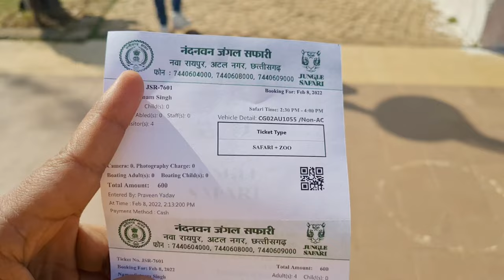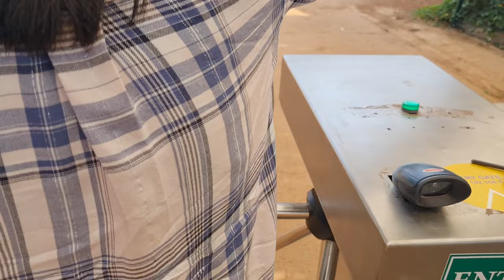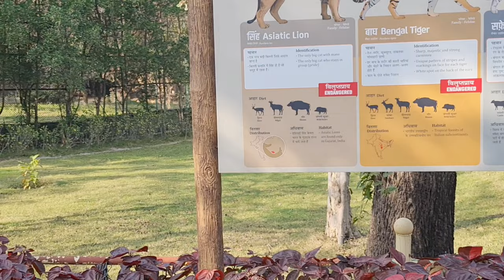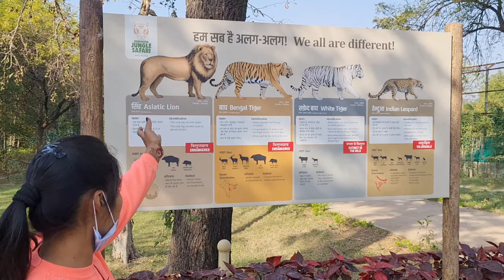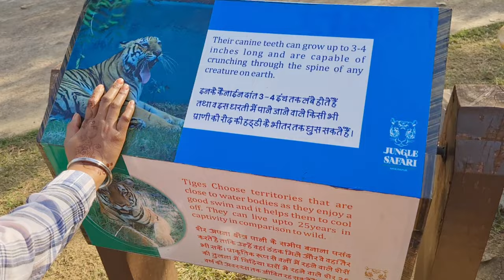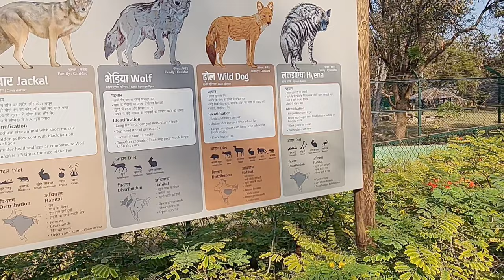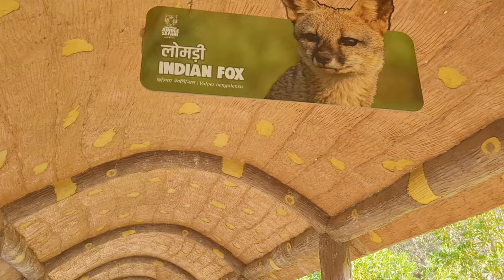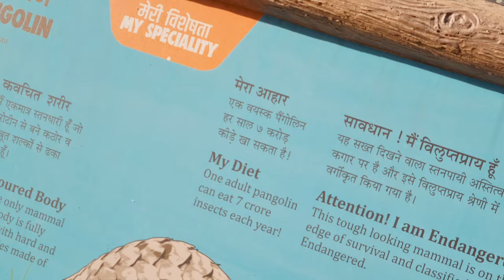Jungle Safari Nava Raipur | Jungle Safari And Pets Zone Tour | जंगल सफारी नावा रायपुर | Raipur City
जंगल सफारी नावा रायपुर | Jungle Safari Nava Raipur | Jungle Safari And Pets Zone Tour | Please Use Helmet
Jungle Safari In Naya Raipur Chhattisgarh Statue Of Unity Jungle Safari And Pets Zone Tour Delhi Safari Cartoon Movie In Hindi Jungle Safari Bandhavgarh African Safari The Wild Jungle Safari Black Panther Spotted In Kabini Kaav Kabini Resort Male Tiger Chasing Jeep In Ranthambore National Park Jungle Safari Park Tour Gujarat Exotic Wild Animals Must Watch Close Encounter With Tiger Never Seen Before Two Gir Lioness Caught In Action By Please Use Helmet

Wildlife Safari is a safari park in Winston Oregon United States It is home to hundreds of animals that wander freely over the 615 acre 249 ha park which guests can drive through The park also includes a walkthrough exhibit displaying some of the park smaller animals It has Oregon first and maybe only African elephants and maned wolves as of 2021 The safari has been a member of the Association of Zoos and Aquariums since 1986 one of only three such animal attractions in the state In 2021 it received a certification from the Zoological Association of America Frank Hart a frequent visitor to Africa created the safari park which opened in October 1972 as World Wildlife Safari on a 600 acre 240 ha site World was dropped from the name on June 9 1974 at the request of the unrelated non profit World Wildlife Fund to avoid confusion Wildlife Safari became a non profit organization in 1980 and is overseen by the Safari Game Search Foundation
Between the drive through area and the village Wildlife Safari features over 600 animals including Red Pandas Geoffroy Marmosets Chilean flamingos Egyptian goose cotton top tamarin prehensile tailed porcupine northern red billed hornbill ball python eastern blue tongued skinks African spurred tortoise domestic goat miniature horse Sicilian donkey American alligators bobcat white nosed coatimundi maned wolves capybaras ring tailed lemurs red ruffed lemurs emu budgerigars ostrich southern white rhinoceroses African lion reticulated giraffe scimitar horned oryx Cape eland Damara zebra white bearded wildebeest Watusi cattle bald eagle waterbuck American bison North American black bear grizzly bear Roosevelt elk guanaco African elephants hippopotamus blackbuck white cheeked gibbon fallow deer nilgai Tibetan yak sika deer Dromedary Camel cheetah Sumatran tigers rhea White naped Crane and East African crowned cranes More than 600 of these animals are given free rein on the grasslands and are accessible for viewing by driving on a 4.5 mile 7.2 km road Visitors can stop to view the animals and take pictures anywhere along the main roads Protected contact animals separated from the free roaming animals include hippos elephants both black and brown bears tigers lions and cheetahs
About 90 of the park animals are in the Safari Village which includes a petting zoo train ride restrooms a restaurant a playground and gift shop The Jungle Safari located at sector 39 Naya Raipur Naya Raipur is about 35km from Raipur Railway Station and 15km from the Swami Vivekanand Airport Raipur The entire 800 Acre area of the Nandanvan Jungle Safari is lush green with beautiful landscapes Several indigenous plant species also add up to the vegetation creating a natural habitat for the animals It has 130 Acre of water body named Khandwa Reservoir which attracts many migratory bird species Four safaris namely herbivore Bear tiger & Lion Safari has been established Another 32 species of animal will be exhibited in the upcoming zoo SAFARI The whole area of safari is covered by chain link fence of the height of 5 m and 1.5 m and inverted at the top at 60 degree The area is having adequate vegetation shelter and water bodies Green belt has been created all along safari and service road and 55000 saplings were planted inside the safari for habitat improvement There will be drive through enclosure in which entry and exit will be through a system of double gates and the visitor vehicle will move on the designated road inside the safari at low speed These 4 safaris namely Tiger Safari Herbivore Safari Lion Safari and Bear Safari

जंगल सफारी नावा रायपुर